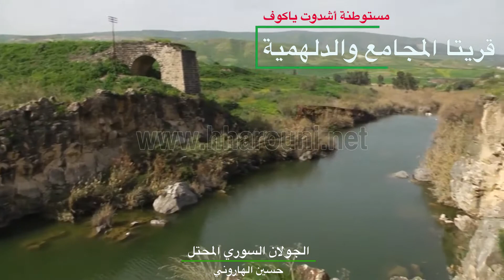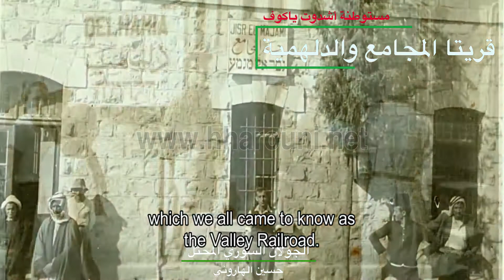قرى المجامع والدلهمية وجسر المجامع ،مستوطنة "اشدوت ياكوف"الجولان السوري المحتل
الجولان السوري المحتل